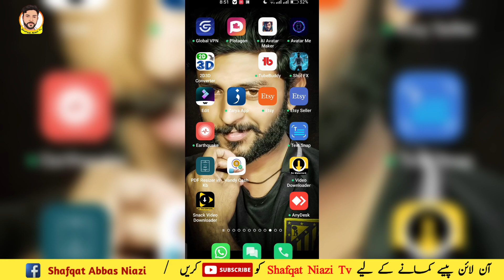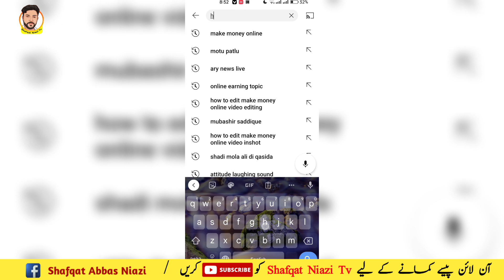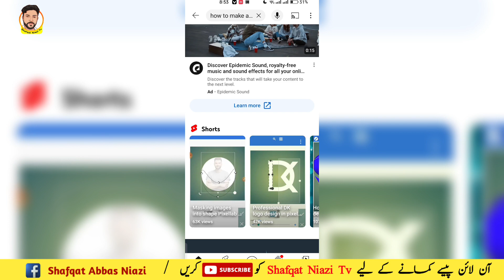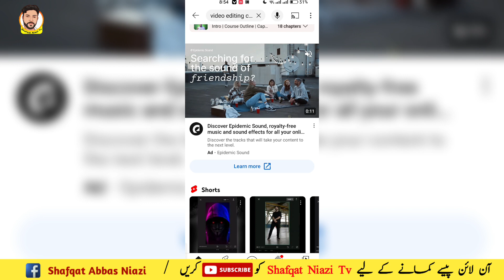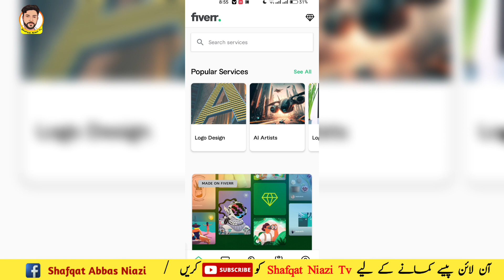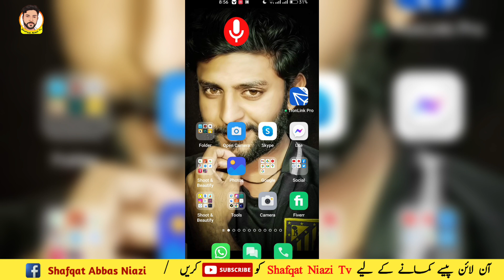Real Work - Online pese Kese Kamayen